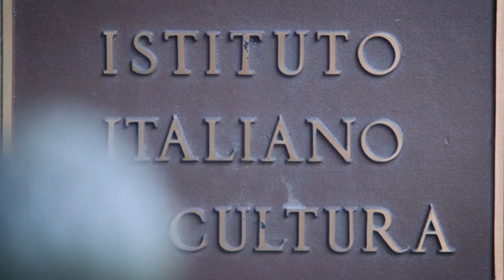Esilio e Creativitá - Franco Modigliani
This is the next to last encounter of the Series organized in collaboration with Centro Primo Levi and prof. Renato Camurri and it is dedicated to Franco Modigliani.

On the occasion of the pubblication of Franco Modigliani, Rischio Italia (Donzelli 2018)

Franco Modigliani (June 18, 1918 – September 25, 2003) was an Italian-American economist and the recipient of the 1985 Nobel Memorial Prize in Economics. He was a professor at UIUC, Carnegie Mellon University, and MIT.

Following the proclamation of the racial laws in Italy, in 1938, Modigliani left Italy for Paris together with his then-girlfriend, Serena Calabi, to join her parents. After briefly returning to Rome to discuss his doctoral thesis at the city's University, he obtained his degree on 22 July 1939, and returned to Paris. The same year, the entire family moved to the United States and Modigliani enrolled at the Graduate Faculty of the New School for Social Research. His degree thesis, an elaboration and extension of John Hicks's IS–LM model, was written under the supervision of Jacob Marschak and Abba Lerner, in 1944, and is considered "ground breaking."

From 1942 to 1944, Modigliani taught at Columbia University and Bard College as an instructor in economics and statistics. In 1946, he became a naturalized citizen of the United States. In 1948, he joined the University of Illinois at Urbana–Champaign faculty. From 1952 to 1962, he was a member of the Carnegie Mellon University faculty. In 1962, he joined the faculty of MIT, as an Institute Professor. In October 1985, Modigliani was awarded that year's Nobel Prize in Economics "for his pioneering analyses of saving and of financial markets."

Renato Camurri is professor of History of contemporary Europe at the University of Verona. In recent years his research is directed toward the study of the phenomenon of exile and of cultural migration from Europe to the United States in the period between the two world wars. He has been a visiting fellow at various American scientific and academic Institutions, including Harvard University. Among his most recent works dedicated to this area of research are the volume Franco Modigliani, Rischio Italia (Donzelli 2018),  the booklet 5 of "Journal of modern Italian Studies", 2010, Mussolini's Gifts. Exiles from Fascist Italy, of which he was the curator and author. He has also curated the volume Max Ascoli. Anti-fascist, intellectual, journalist (Franco Angeli, 2012) and the American letters (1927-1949) of Gaetano Salvemini (Donzelli, 2015). He is among the founders and coordinators of the annual Gaetano Salvemini Colloquium in Italian history and culture, at Harvard University. He founded and is in charge of the book series, Italiani dall'Esilio, published by Donzelli.

Federico Rampini has been the chief correspondent from New York City for one of Italy’s major national newspapers, La Repubblica, since 2009, after a five-year stint in Beijing, where he had been dispatched to open La Repubblica’s China bureau. Prior to that, from 2000 to 2004, he lived in San Francisco, where he covered the first Internet revolution, the so-called New Economy. Born in Genoa, Rampini moved to Bruxelles with his family at the age of two. He returned to Italy in his late teens, and started a prolific journalistic career, which would eventually take him around the world, covering important international events. In his role as a correspondent from the U.S., he has covered several presidential elections and has followed U.S. presidents on their trips abroad, as a reporter accredited for the White House.